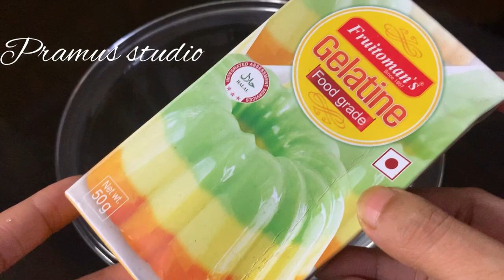DIY homemade Aloevera Gel | 100% success | How to make Aloevera Gel at home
Hai friends,

And also thanks for your great SUPPORT

INGREDIENTS REQUIRED

Aloevera-2
Gelatin -1 Tablespoon
Water
Vitamin E tablet -5 (optional)